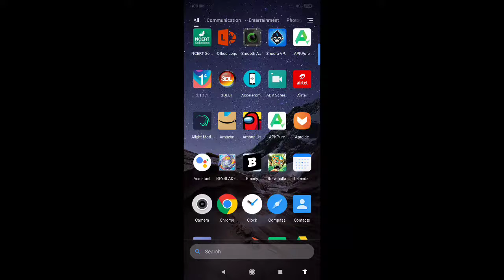😍PUBG Mobile Global Id migrated to PUBG Mobile Indian Version | Pubg Mobile India Released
Data migration process has started once again 😍
PUBG Mobile India will release soon💯